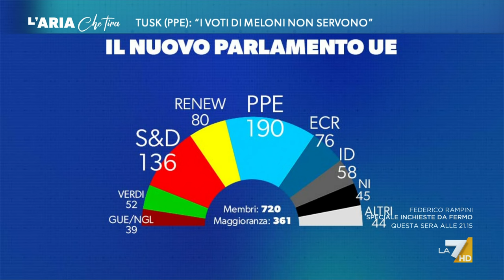Nuovo Parlamento europeo, Augusto Minzolini: "Ci deve essere un atteggiamento d'apertura da chi ...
Nuovo Parlamento europeo, Augusto Minzolini (Il Giornale): "Non è una fase normale quella che stiamo attraversando, da più di due anni abbiamo un conflitto ai confini dell'Europa e uno cerca di allargare la maggioranza, se è possibile".